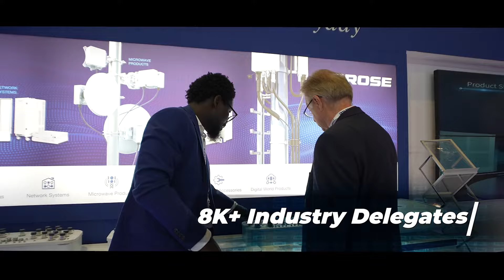India Mobile Congress 2024: Curtain Raiser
IMC 2024 Curtain Raiser film is a captivating montage of the recent technological innovations that propelled the industry forward and gives a sneak peek into what awaits you at the India Mobile Congress 2024.

 / indiamobile.  .